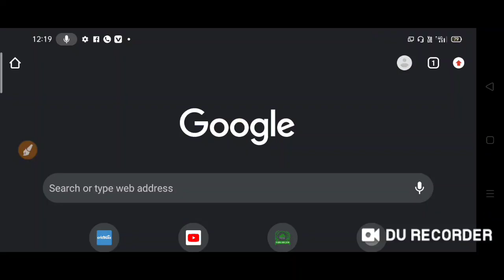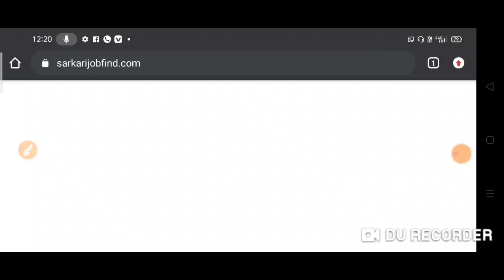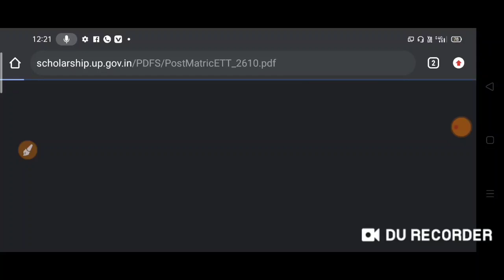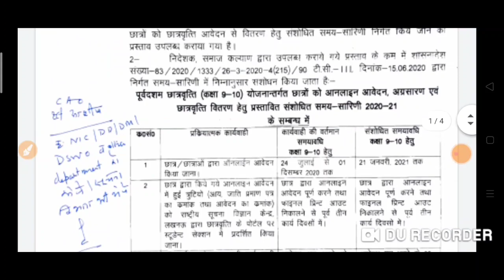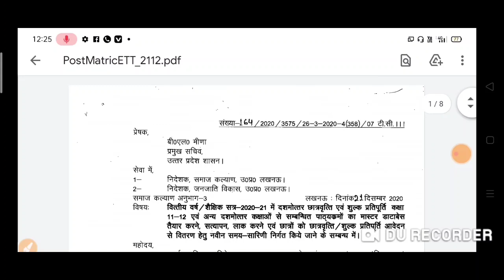up scholarship correction date kab ayegi। up scholarship status kaise check kare। up scholarship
up scholarship 2020। up scholarship। scholarship form online 2020। national Scholarship

--TOPICS COVERED--

committee
national scholarship
2020
pk educator
scholarship news
how to check scholarship status
2020-21
scholarship up
upscholarship
obc scholarship 2020-21
pfms
national scholarship portal 2020
scholarship 2020-21
up scholarship
scholarship

up scholarship, up scholarship form, scholarship form, up scholarship online form, scholarship form date, scholarship news, scholarship percentage criteria, technical india, technical india smmk

Up sarkar scholarship, How to apply up scholarship 2019, Latest news of up scholarship 2019, Up scholarship online form kaise bhare, Up scholarship ka form kaise bhare, Up scholarship time table 2019-20, Up scholarship status 2019, Up scholarship 2019 online application form, Up scholarship 2019-20, 2019-20, Up scholarship ka registration kaise Kare mobile phone se